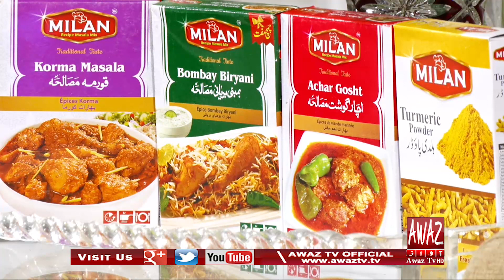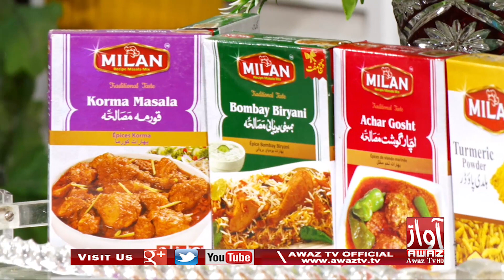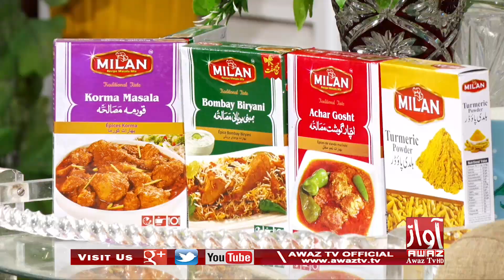Awaz Tv Morning Show | Subuh Jo Awaz | 03 11 2021 | Mehwish Qureshi | By Awaz Tv